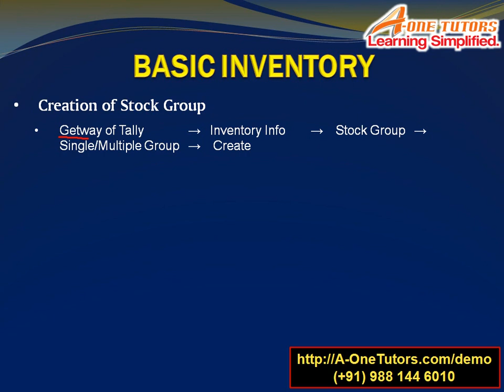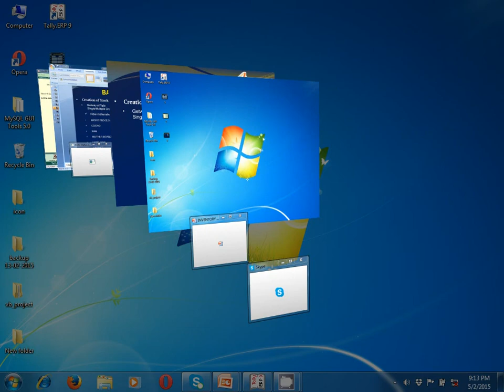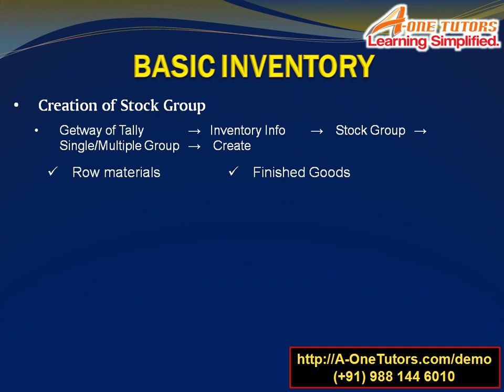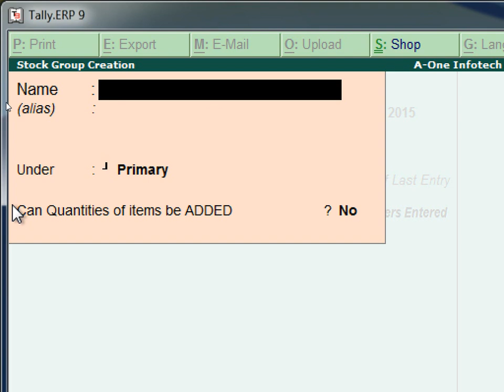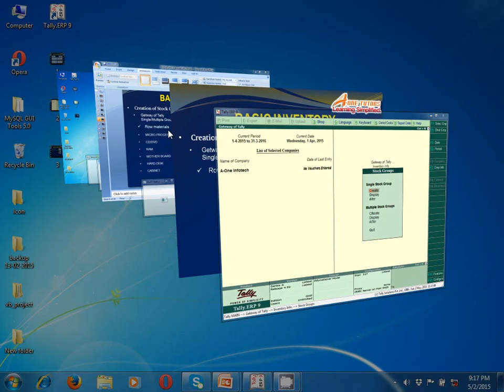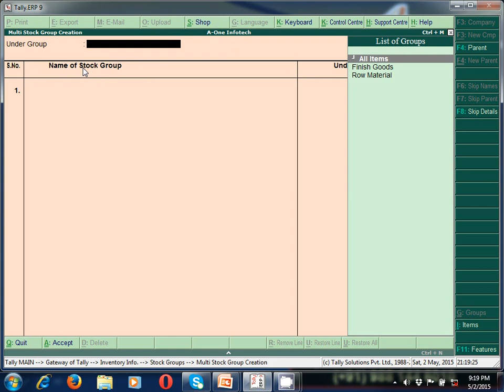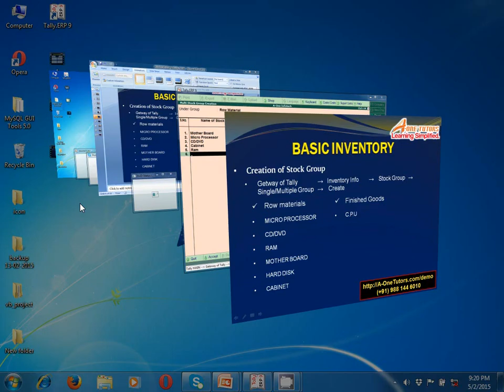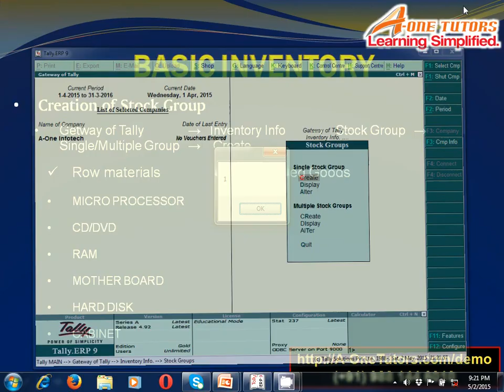L 4 stock group